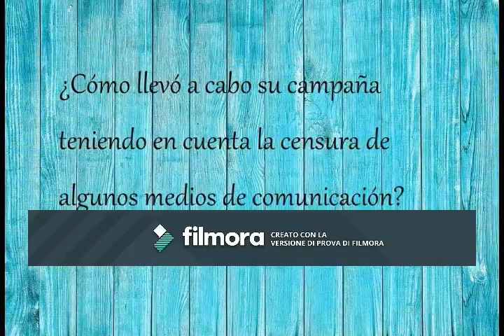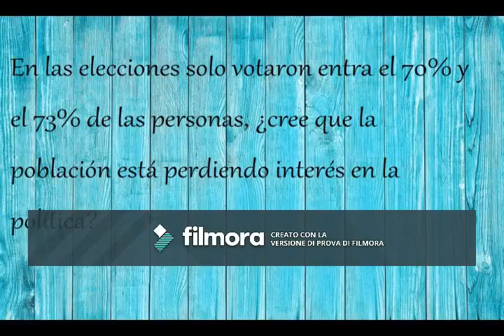Alumnos entrevistan a Gustavo Vera